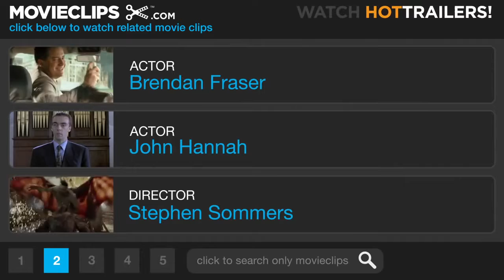Ancient bug in mummies piramid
By Ravikant yada click me also againindian.blogspot.com